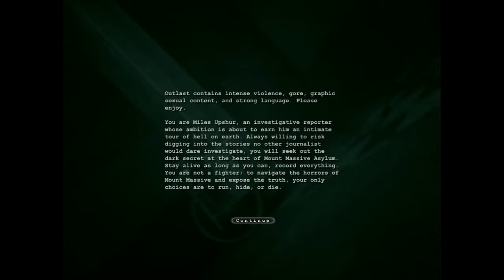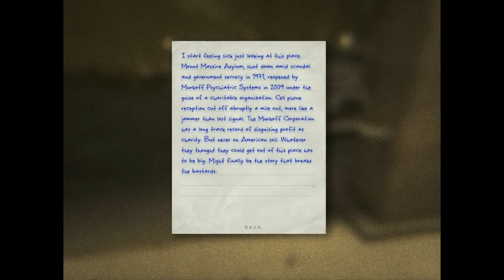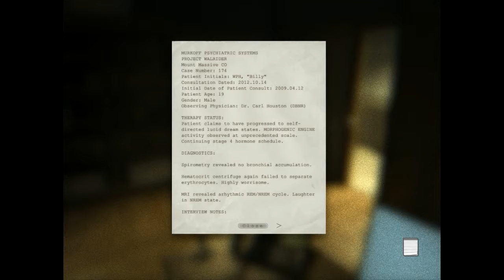Outlast | Part 1 | Welcome to Mount Massive Asylum!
I just managed to get this game to work because I hadn't realized that my Firewall had blocked it.

But now it's fixed, and you can expect to see more videos from Outlast in the near future!